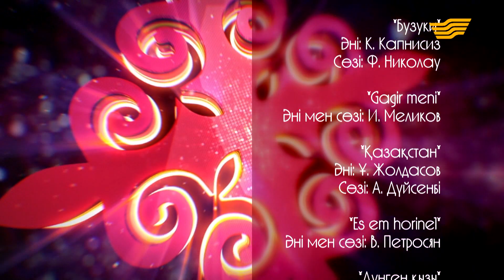«Бірлігіміз жарасқан» концерті